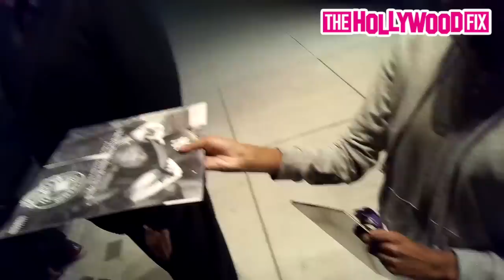Jay-Z Calls Out A Fan With A Bootleg Album Trying To Get An Autograph While Leaving His Office In NY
JayZ Calls Out A Fan With A Bootleg Album Trying To Get An Autograph While Leaving His Office In New York, NY 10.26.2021 - TheHollywoodFix.net
[Video & Imagery Supplied By SplashNews.com]
©️ (Copyright TheHollywoodFix)